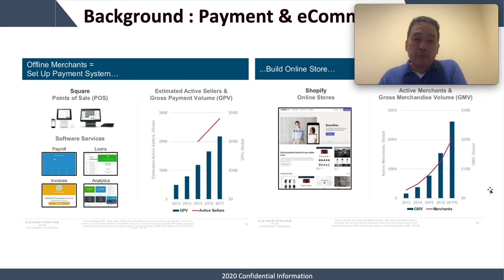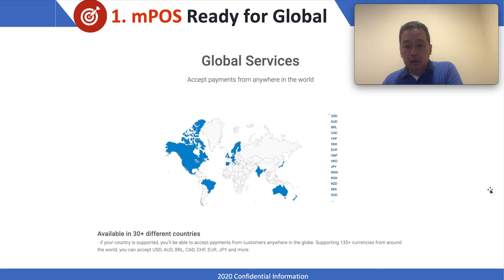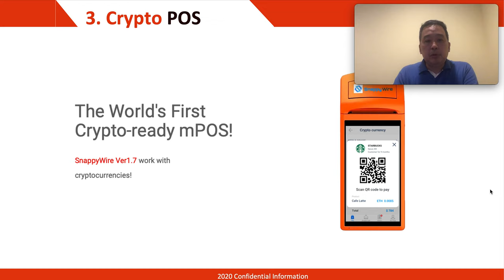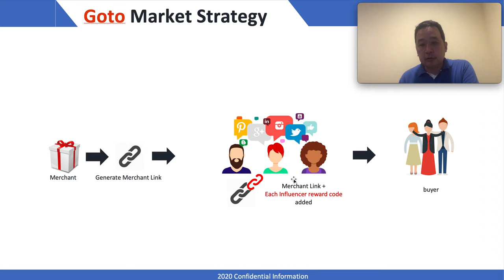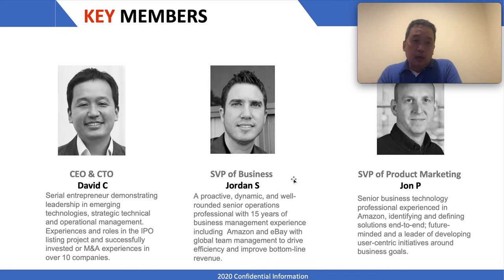Shinhan IR Screen Recording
SnappyWire IR Screen Recording for Shinhan